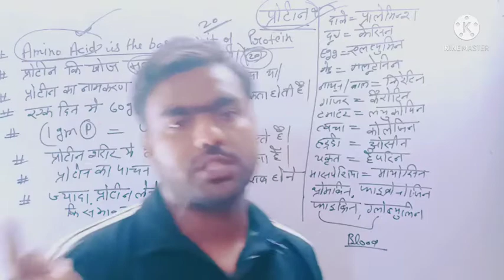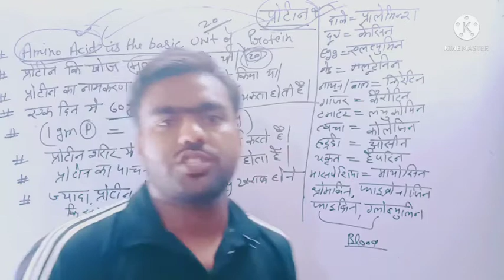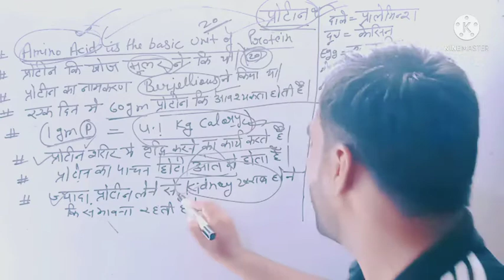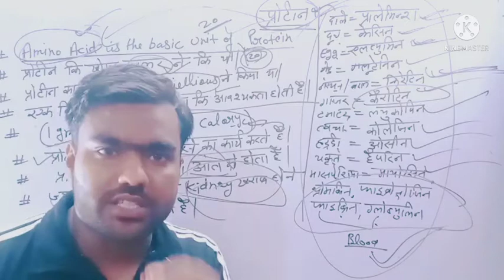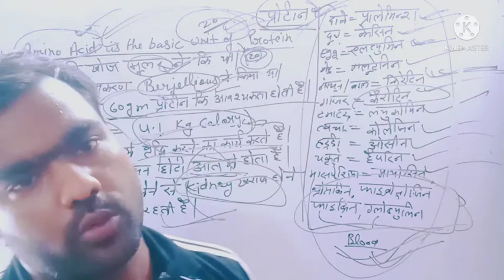Protein (प्रोटीन) By Sunny Yadav sir